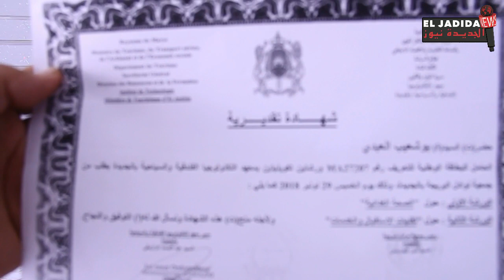دردشة قبل إفطار اليوم الثامن والعشرين من رمضان 2020 (النادل والحجر الصحي)